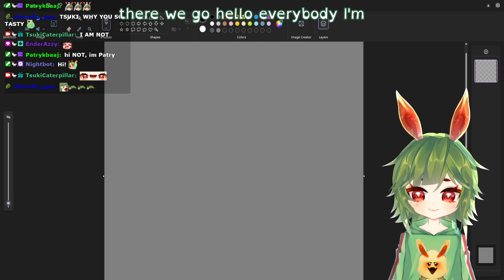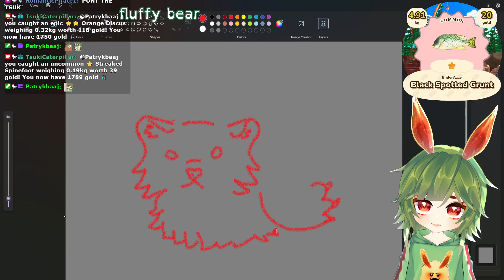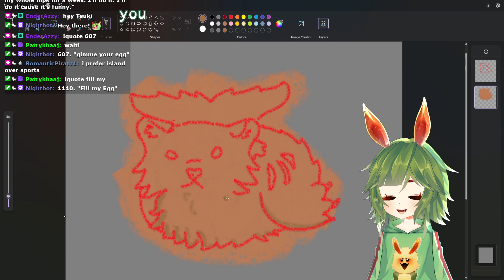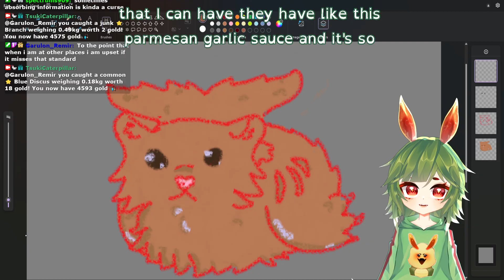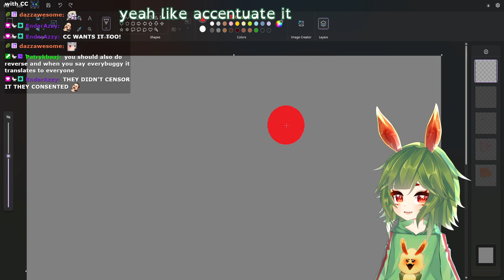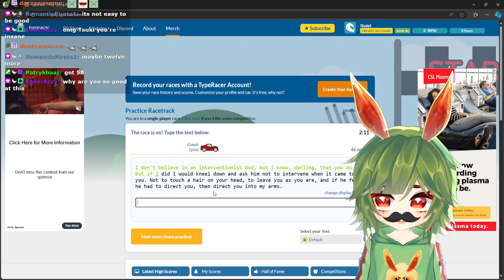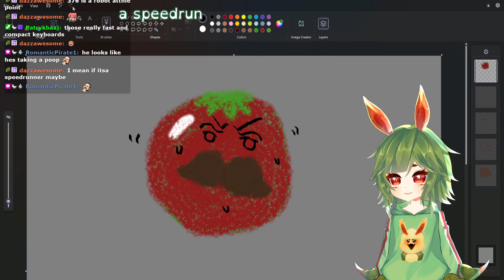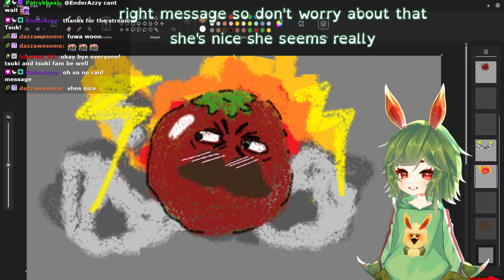💚🐛Relaxing Low Energy Art Stream 💚🐛